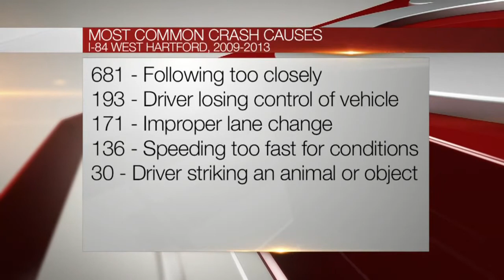Deadly stretch of I-84?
Two fatal accidents in one week on I-84 prompt questions from a state representative.